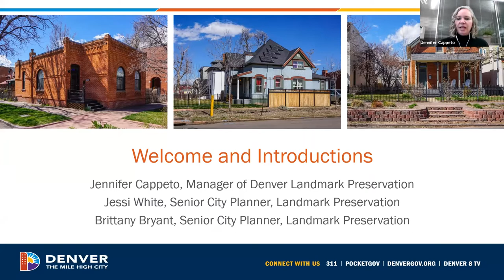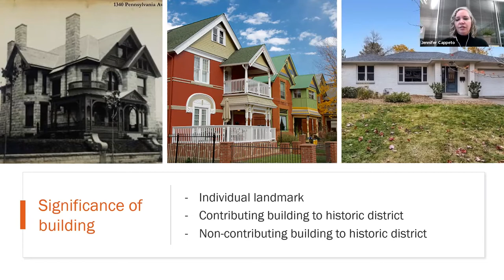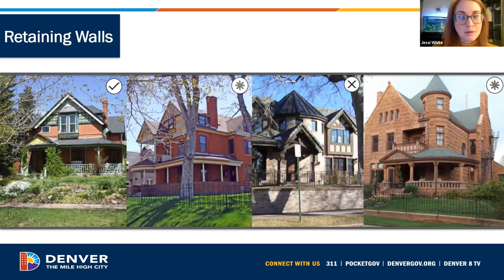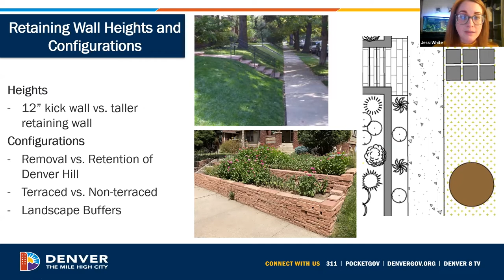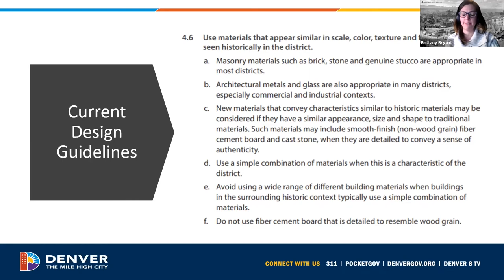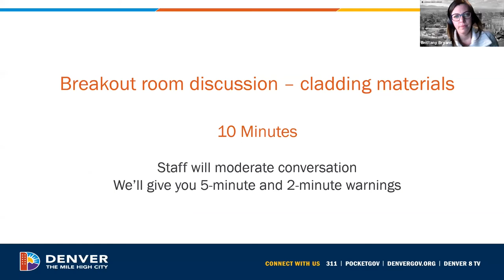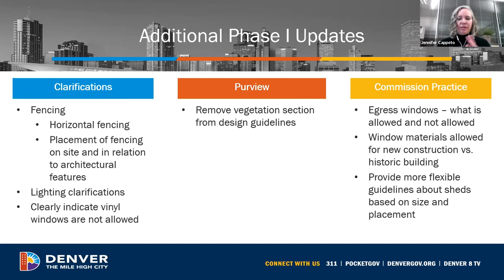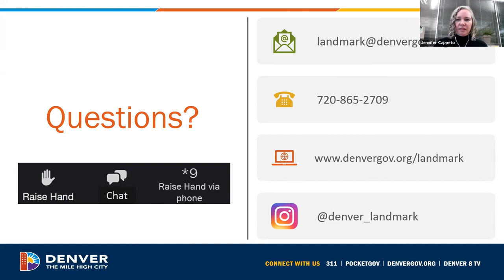Landmark Design Guidelines Update: Phase 1 meeting 11 17 2021